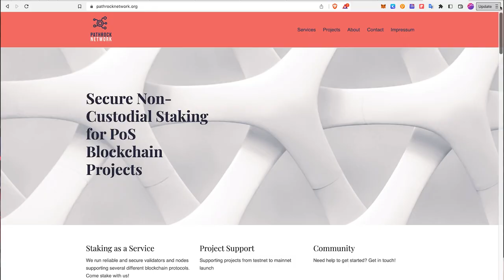REAL WORLD ASSETS "ON-CHAIN" - CENTRIFUGE PROTOCOL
RWAs show a growing relevance in the DeFi sector and Centrifuge has been the leading protocol within this innovative space since 2018. We start with a high level introduction and will continue explaining the features and the development of Centrifuge and other important projects.